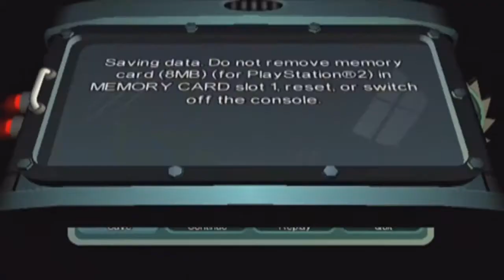Let's Play Futurama: The Game - Part 11 - Aboard The Sulaco?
I didn't realise untill watching it back that the thing that made me think of 'Alien' was actually something that happened in Prometheus - a film released a long while AFTER this game. So... I'm a fool.